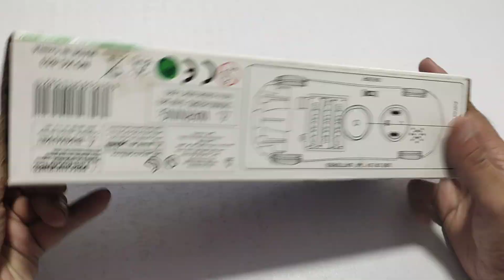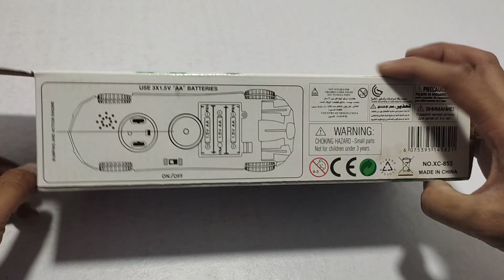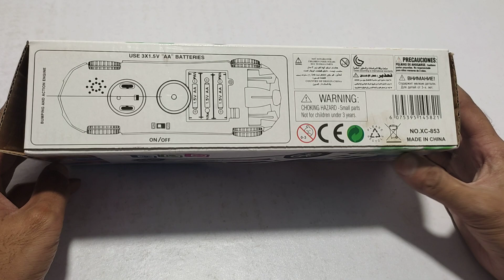Super Dream Car 360 3D Projection Light and Opening Car Doors & Back Unboxing & Testing - Fun Toy tv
Dosto aaj ki video mai maine unbox aur testing karayi hai super car open the door dream car 3d lights, 360 rotation, 3d projrction light, drive the door and music and moving car

Best Car Toy with LED lights for Kids Entertainment.
Super Car Toy rotates full 360 Degree with is bump and action engine.
In the Back is 3D Projection Light that opens up with the car doors and creates the best Disco Lighting Effects that help amazing the kids utmost. Super Car instead is a super car, that runs on a battery with an on/off button. This super toy helps enhancing your child's curiosity to the next level with its wonderful lighting effects and music.
It requires 3 x (1.5V "AA") Batteries (NOT INCLUDED)

Musical Electric Tricycle Auto Rickshaw Toy Battery Operated Unboxing & Testing

3DFlashing Lights & Music Racing Car Bump & Go Battery Operated Toy Unboxing

Radiate Dancing Climbing Stunt Car 360 Lighting & Music Toy Unboxing & Testing

Unboxing Brand New Airbus A380 Space Shuttle Toy Light & Music Airlines

Musical Flashing Projection & Lighting Victor Combat Helicopter Toy Unboxing & Testing

Cartoon Moto 3DFlashing Light  & Music Scooter Toy Unboxing & Testing